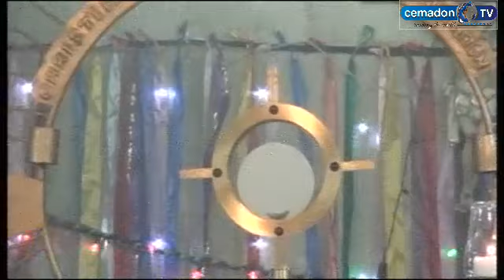MIRACULOUS PROVISION - Rev Fr Mario David Dibie - CEMADONTV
Rev Fr Mario David Dibie is a renowned Nigerian Catholic Priest of the Diocese of Issele-uku and the Spiritual Director of the Lumen Christi Family Adoration Ministries (Maryland, Issele-Uku and Restoration Prayer Garden City, Maryhill, Owanta, Delta State).